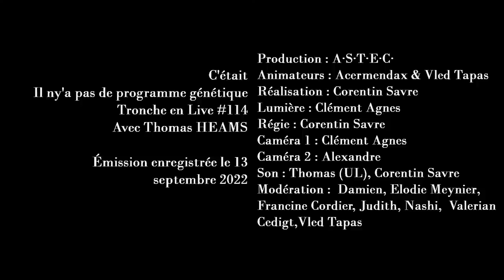Il n'y a pas de programme génétique [TenL114]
Le vivant est caractérisé par un matériel génétique. De génération en génération se transmettent des molécules d'acides nucléiques (ADN et ARN) qui permettent l'édification puis le fonctionnement de l'organisme. On a coutume de parler d'un programme génétique : le génome renfermerait le plan de fabrication de la matière vivante. Mais, comme souvent en science, le langage plaque sur les phénomènes des connotations débordant d'implicites qui ne viennent que de nous et qui obstruent notre jugement et même notre questionnement.
Il faut certainement en finir avec le "programme génétique" et nous allons voir pourquoi avec le généticien Thomas HEAMS.